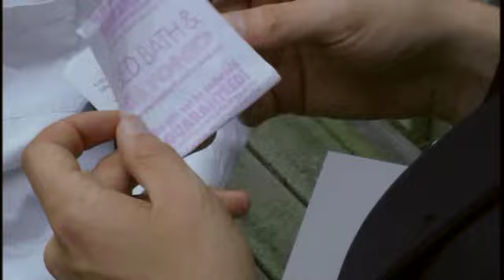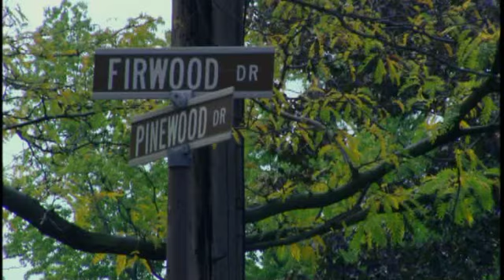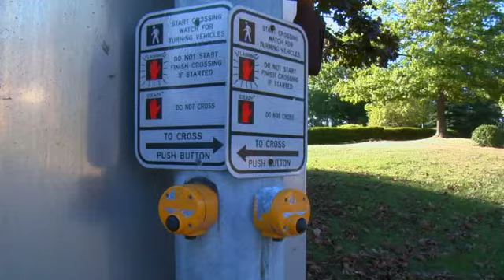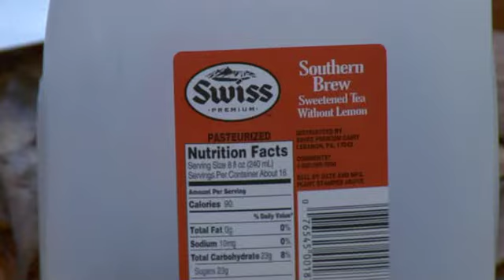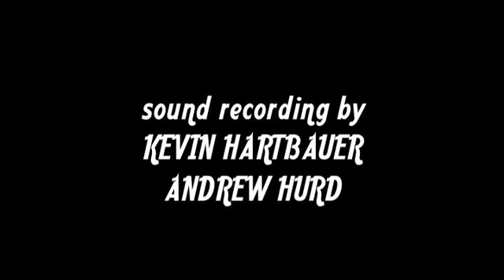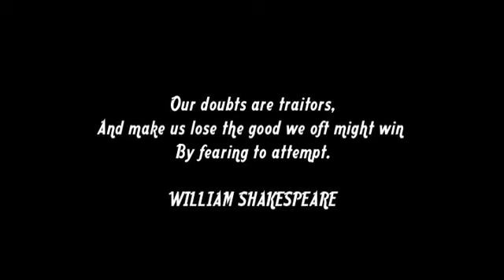Angles Along the Vector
While trying to return a ceiling fan Dexy battles the Intuitive Guy.